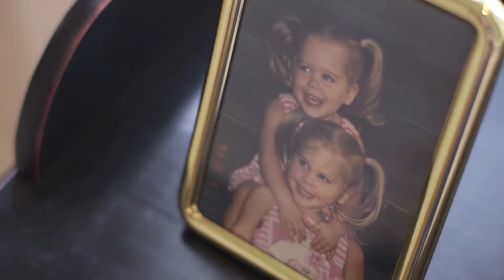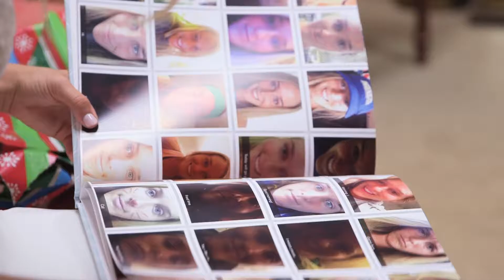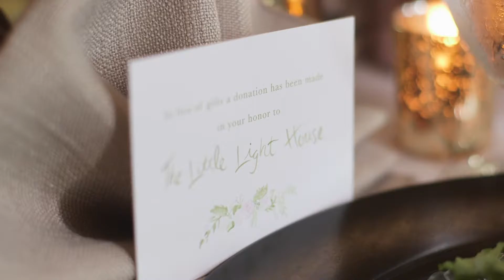Bradi and Austin Wedding from REDEEMED PRODUCTIONS